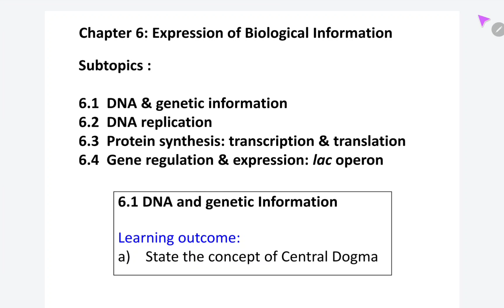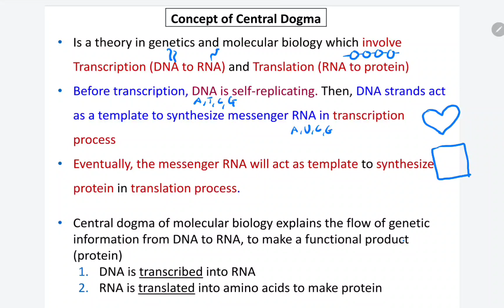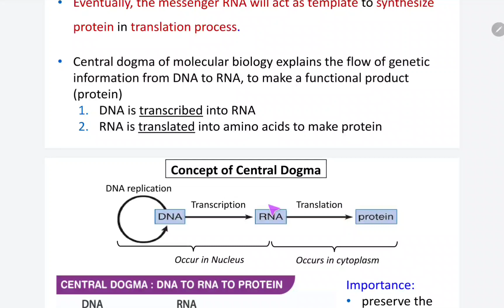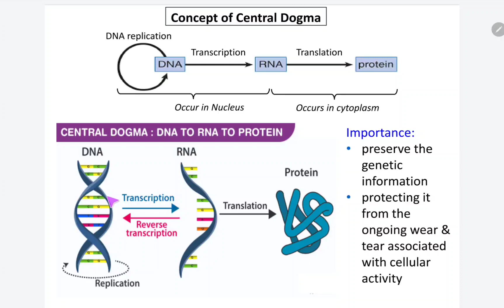6.1 Expression of biological information_ Central Dogma